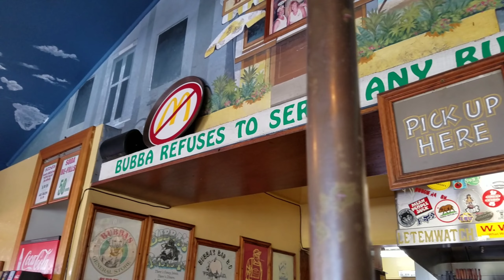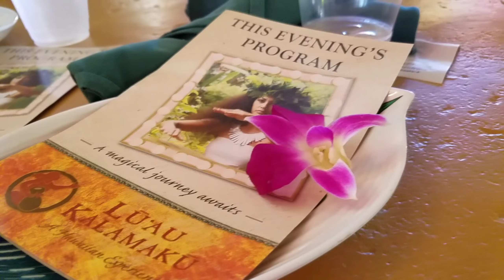June 18th, 2018 - Kauai Day 5